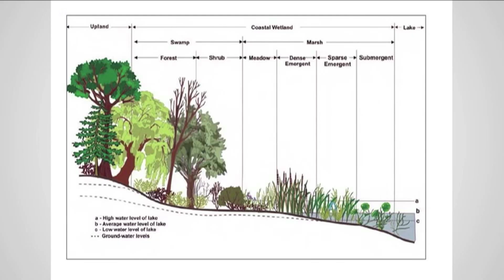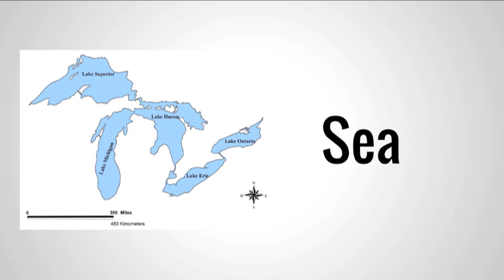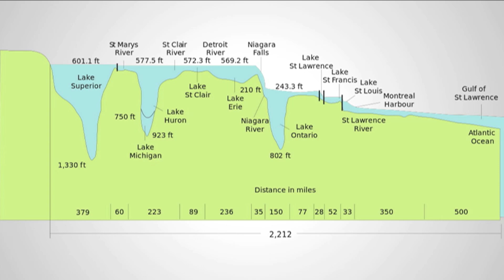WORLD GEOGRAPHY 101: The Great Lakes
A new series I'm doing, basically teaching the basic geography of important regions or areas. Basically to teach students, or those who want to learn more. This week is the Great Lakes.

Ending Credit Song: Chase

Time for a swim, Izz.